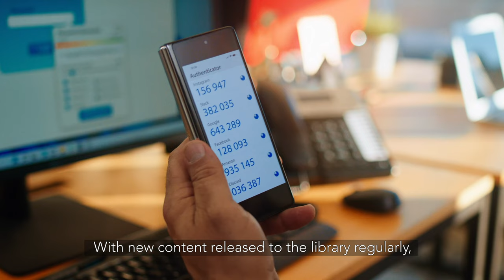SocialProof Security Music and Spoken Video Training Library Trailer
Rachel Tobac and the SocialProof Security team have developed a catchier way to learn with engaging music-based and spoken security awareness training videos for your onboarding, monthly, or quarterly education -- with new videos released to the library quarterly.

This training video library covers all the topics your team needs to know to catch and stop a cyber criminal in their tracks in quick and catchy 3 minute modules. Each song is a different genre, from alt rock to 80s bops, and every song has a companion spoken video with hacking demonstrations. These SCORM compatible videos fit into your LMS (or we can host them on an LMS for you) with tailored logos, intros, knowledge check quizzes and takeaways customized for your organization.

Our training videos allow your team to step into the shoes of a hacker while learning the following topics:
Malware & Ransomware
Phishing
Password Safety
Social Media Safety
Patching
Reporting
Social Engineering
Multi-factor Authentication
Up-to-date attack methods that cyber criminals use to trick teams & much more

By the end of our training modules, your team will have thought through questions such as:
How do cyber criminals pick their targets and how can I reduce my risk?
How can I still use social media safely?
Why does social engineering (human hacking) work on people and how can I spot a social engineer in action?
What steps should I take if someone is trying to trick me over email, phone, text, social media, etc?
How can I avoid getting my password stolen?
What are common phishing lures I'm likely to encounter in my email inbox or over the phone?
How can ransomware affect me in my role at work and how can I avoid it?